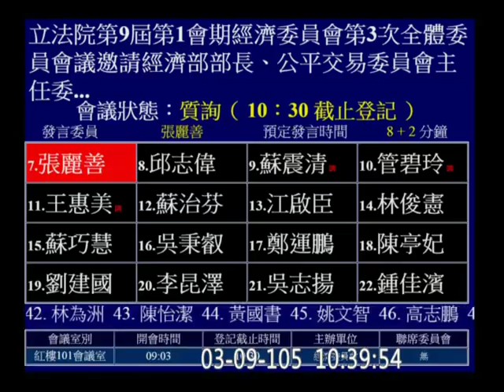20160309 (驚！！立法院＂委員會＂決議對行政部門沒有拘束力？！貨貿談完了？！) 陳明文 質詢 公平會 NCC 經濟部長 投審會 遠傳 中嘉案 反媒體壟斷法【立法院演哪齣？】